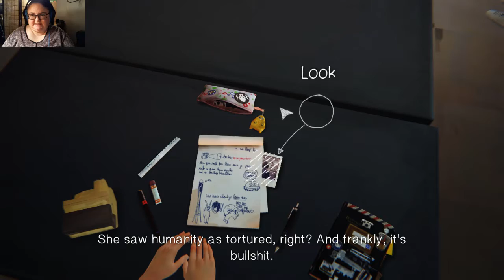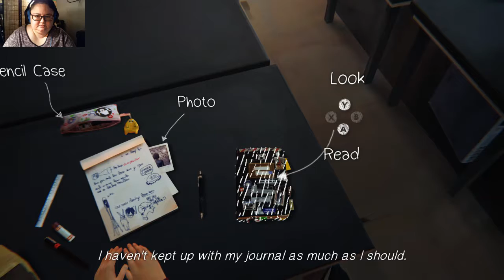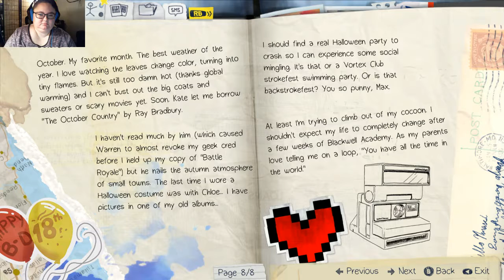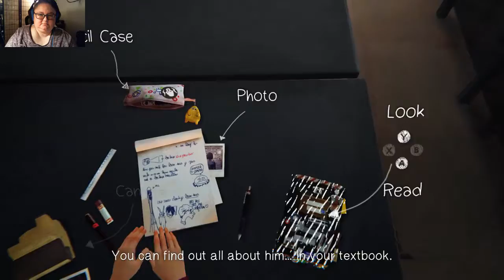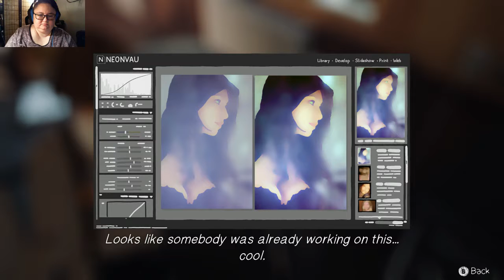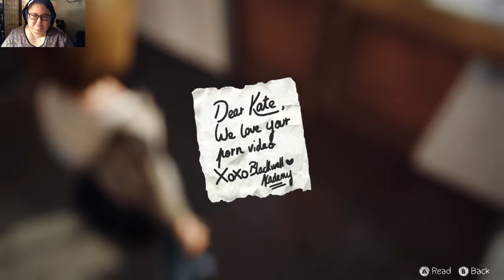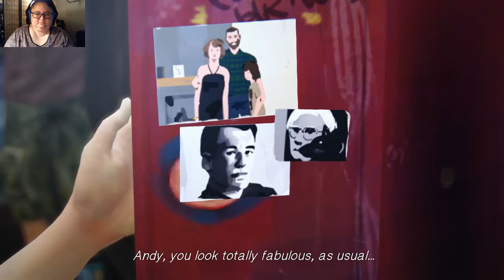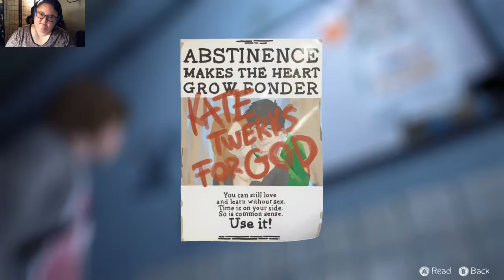I can turn back time? - Life Is Strange part 1